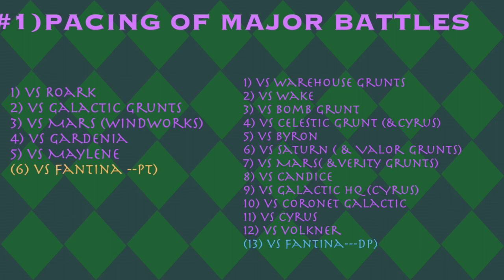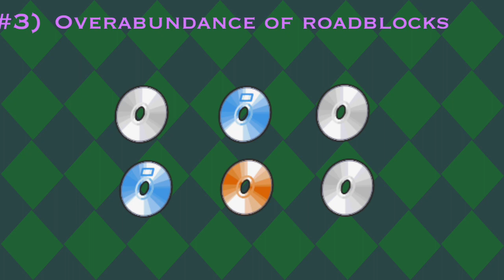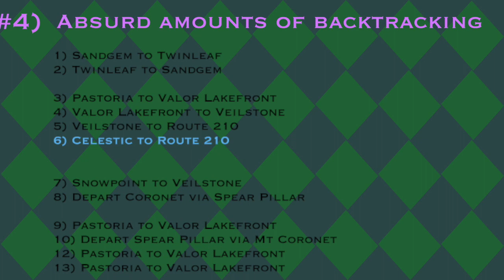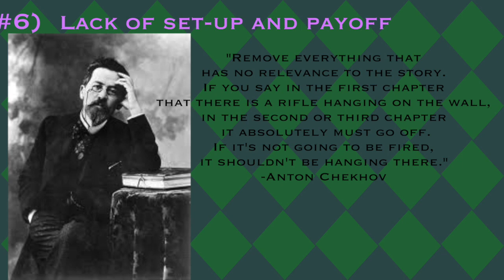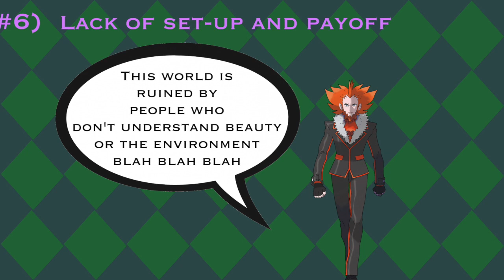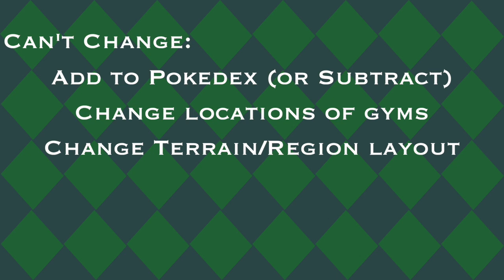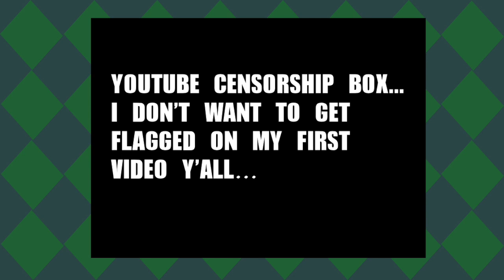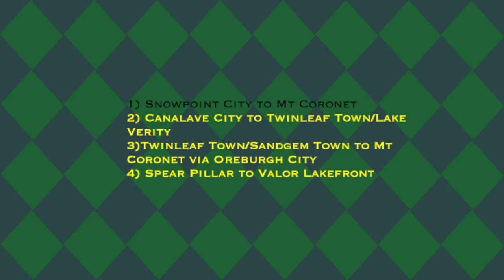How to Fix Sinnoh (Pokemon Brilliant Diamond and Shining Pearl)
With the recent announcement of Brilliant Diamond and Shining Pearl, many Pokemon fans were filled with immense happiness. However, I worry these games will be a missed opportunity to make some much needed improvements to the Sinnoh region. So, I decided to share my thoughts on the core problems with Sinnoh, and how I would fix them!